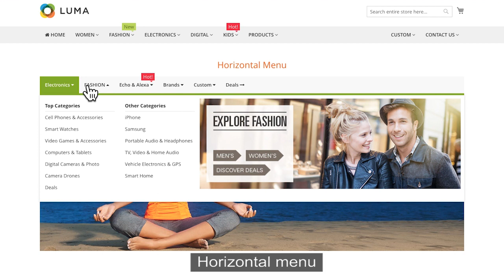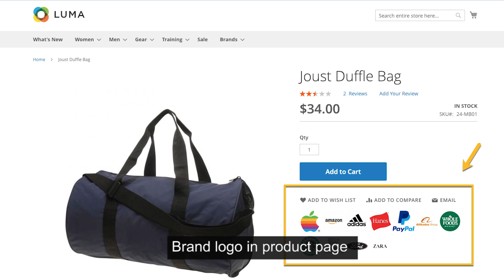Magezon | Christmas 2018 and Happy New Year 2019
2019 is reaching your doorstep. How have you prepared for the upcoming Christmas and New Year?
Hope that you all have a satisfying year with your online business and will gain more success in 2019.